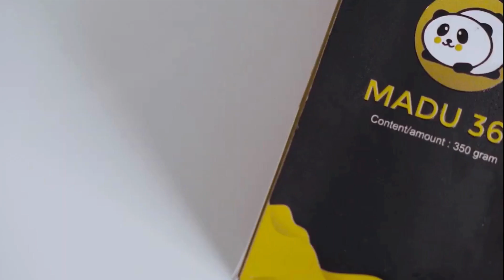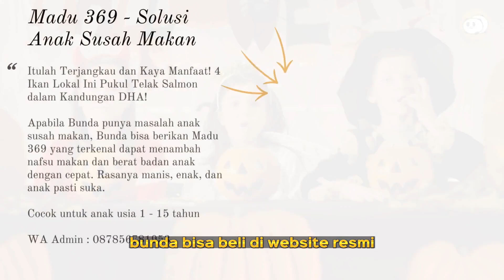🔥 Terjangkau dan Kaya Manfaat! 4 Ikan Lokal Ini Pukul Telak Salmon dalam Kandungan DHA!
Ikan merupakan pilihan makanan yang baik untuk mendukung proses tumbuh kembang si Kecil. Hal ini karena ikan kaya akan kandungan protein serta vitamin yang bisa meningkatkan kesehatan dan kecerdasan otak. Ikan juga diperkaya dengan serat yang bagus untuk tubuh anak, terutama sistem pencernaannya. Mengonsumsi ikan dapat menjadi pilihan jika anak bunda kurang menyukai sayuran.

Bunda dapat mengolah ikan menjadi aneka ragam hidangan yang menarik dan disukai buah hati. Mulai dari menggoreng, mengukus, hingga memanggangnya sesuai selera.

Ikan merupakan salah satu makanan sehat yang tinggi protein dan cocok untuk bahan MPASI anak. Selain ikan salmon, ada banyak ikan lokal lain yang tidak kalah bergizi, lho.

Ikan mengandung asam lemak omega-3, Bunda. Asam lemak omega-3 ini berperan penting dalam kesehatan otak dan jantung anak.

Nah berikut ini 4 Ikan Lokal  yang terjangkau dan ada DHA untuk sikecil , apa saja itu ? yuk simak bersama...

Kata Kunci Terkait :
ikan yang bagus untuk kecerdasan otak anak
ikan yang bagus untuk anak 2 tahun
ikan yang bagus untuk anak 1 tahun
olahan ikan untuk anak stunting
ikan laut yang bagus untuk anak
ikan yang tidak boleh untuk mpasi
ikan yang bagus untuk mpasi 6 bulan
cara mengolah ikan untuk mpasi
bolehkah ikan pindang untuk mpasi
manfaat ikan pindang untuk bayi
ikan dori untuk mpasi
ikan patin untuk mpasi
ikan tongkol untuk mpasi
manfaat ikan selar untuk bayi